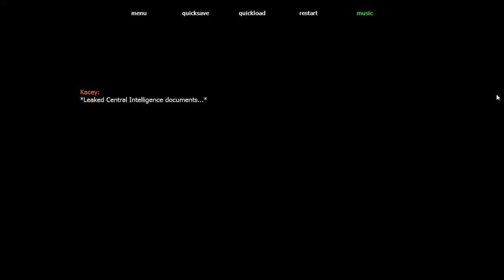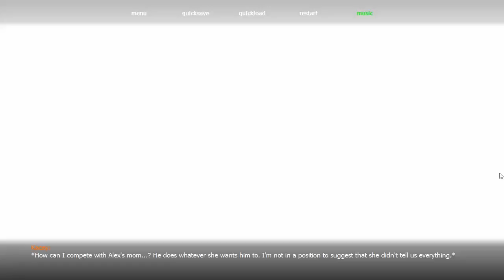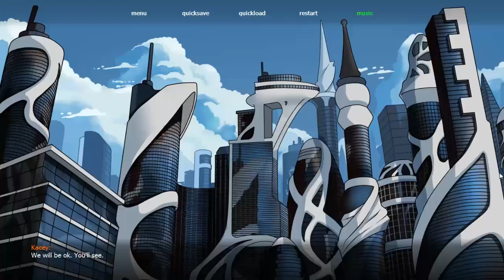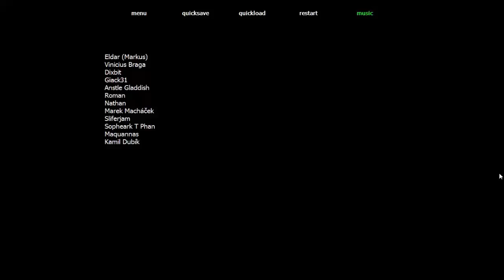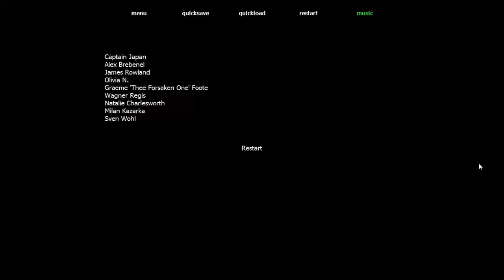Invisible Apartment 2 - What if [Part 4 | Final]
Cyberpunk Visual Novel set in a future in a mega city where surveillance and hacking are part of every day life, it revolves around human relations, their dreams and their fight for living a free life.
We will experience Kacey's life a few months after events that took place in Invisible Apartment. Will meet new people and visit new locations.